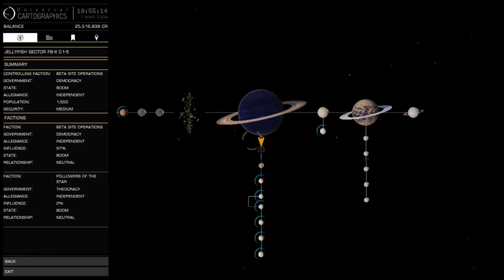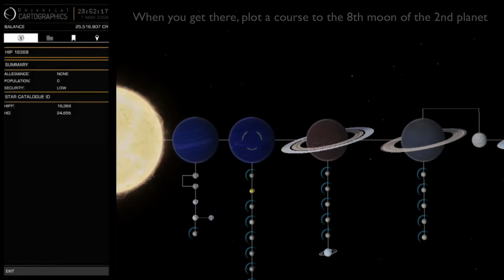Elite Dangerous - New Player Guide Part 6 - Unlocking Professor Palin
You need to travel 5,000ly away from where you originally started playing Elite Dangerous to unlock Professor Palin.  Horizons players will have started at Bakers Prospect in Asellus Primus, other players will have started in a random Federation system.

It is recommended that you wait until you have, at the very least, upgraded your FSD to grade 5 before starting your journey.  You also could do with outfitting your ship for exploration.

When you are ready to set off, plot a course that will take you over 5,000ly away from where you started.  I went to the Jellyfish Sector FB-X C1-5 system which, apart from being in a really nice nebula, also has an asteroid starport you can dock with.  If you don't want to go there, I do recommend you travel somewhere south of the bubble, somewhere on the same side of the bubble as Maia because it will save a little time later on.

When you have travelled over 5,000ly you will get an invitation from Professor Palin.  If you don't get the invite, just log off and log back on.
Once you've got the invite you'll need to collect 25 Thargoid sensor fragments

Plot a course to HIP 18368, which is where you can find the sensor fragments.  If you can't plot a course direct there, plot a course to Maia, then after every few jumps try to plot a course to HIP 18368 again.  There are other sites you can go to, for a full list see my beginners guide below.

When you get to HIP 18368, plot a course to the 8th moon of the 2nd planet, then head for the coordinates -21.5287, -27.1165 and land somewhere near the middle of the site.

Once you've landed, deploy your SRV and hunt down all the scavengers.  When you kill a scavenger they will drop random Thargoid materials, one of which is the sensor fragments you need for Professor Palin.
When you've collected at least 25 sensor fragments, set course for the Palin Research Centre in the Maia system and hand them in.

When you've unlocked Professor Palin, make sure you pin the Dirty Drive Tuning blueprint, and try to do as many upgrades as possible to rank him up.
Also, while you're there, go into Outfitting and buy a couple of 1F Corrosion Resistant Cargo Racks.  They'll come in handy for doing missions for Professor Palin.

When you've finished with Palin, go back to Caidin Reach in the Yoru system to hand in your scan data.  When handing in each page of data, listen out for a message.  When you get a message saying you're now allied with the Party Of Yoru, stop handing in your scan data there and go to Awyra Flirble in the Eurybia system and hand it in there instead.

This video is part of a series of videos for my beginners guide, which you can view here -